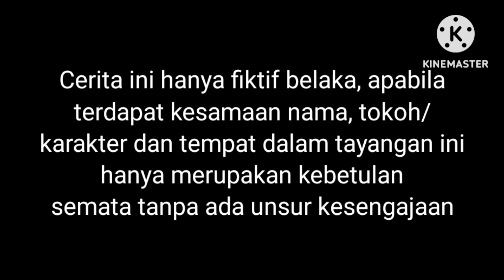Dihujat Lebah & Permainan Peluncuran - Minecraft SkyBlock #17 | Season 1